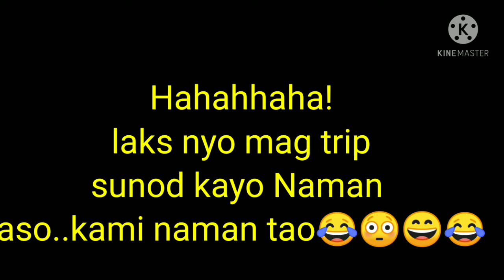SABOG! na namn Bo's amo ko😲😲😲lakas mag trip!😳😳😲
SUNDAY LAUGH 🤣😂🤣😂😂
SUNOD BOSS IKAW NAMN ITATALI KO DYAN😂😂😂